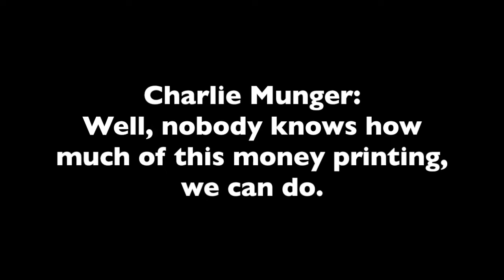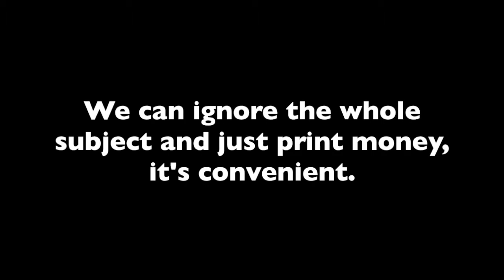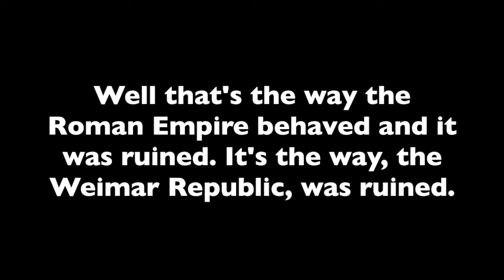“Nobody Knows How Much of this Money Printing We Can Do"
Charlie Munger talks about the potential debasement of currency through money printing.